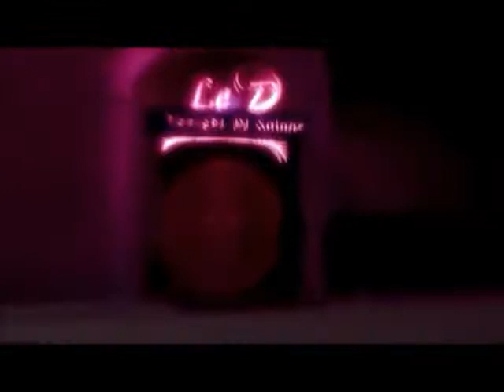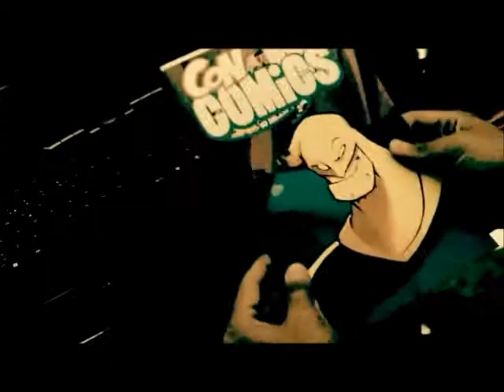Concomics Acapulco Darkness Eyes 2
Uno de los mejores grupos de Dance Cover, este grupo regresa a Acapulco a dar sus mejores pasos, les recuerdo que Darkness Eyes son de Guadalajara Jalisco, a mi gusto, a mi criterio y según mi canal, ellos son los mejores, y hasta el momento los que han bailado este es el Sondeo aproximado de mi canal y de mi criterio pero de todas formas todos para mi han bailado bien y por lo menos de tener el valor de enfrentarse a sus rivales hablan súper megabien de todos, FELICIDADES CONCOMICS, FELICIDADES A TODOS LOS DANCES COVERS DE ACAPULCO Y GUADALAJARA

1.- Darkness Eyes
2- K-otik
3.- *Marionette
4.-Un1Koz
5.- Saran Girls and boys (no se como se escribe)

6.- Todos los grupos en General

Ahí me ayudan con los últimos dos nombres